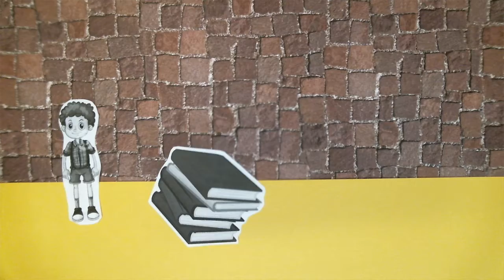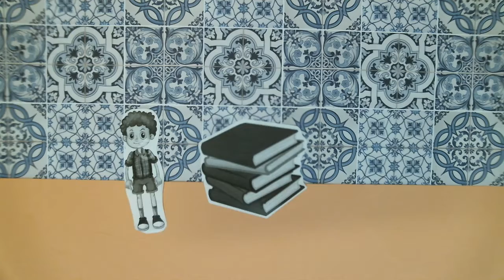Mi lugar favorito 2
Trickfilme von Schülerinnen und Schülern der OS Sebaldsbrück im Fach Spanisch.